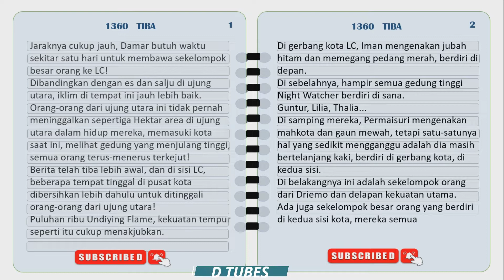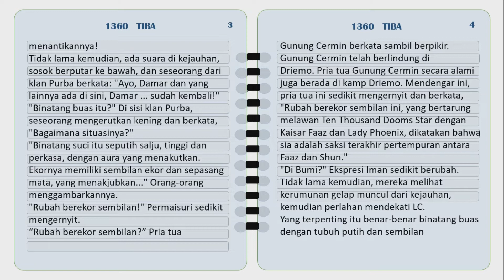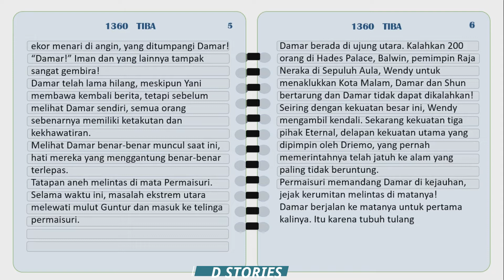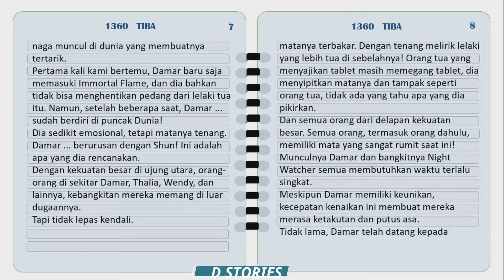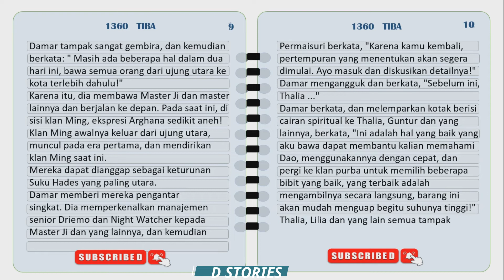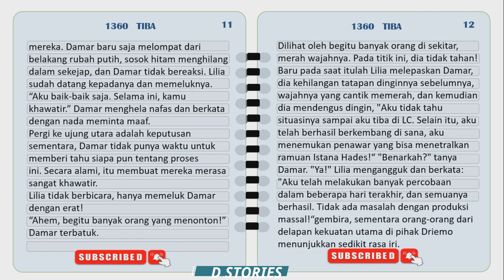Bab 1360 Tiba - Damar Adriansyah Watcher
Damar Adriansyah, adalah seorang Prajurit Terbaik dari Group Pasukan Khusus Night Watcher, hilang ingatan dan menikah dengan keluarga Raharjo dan dikira miskin. Ternyata dia orang Jenius yang bahkan berperang antar planet